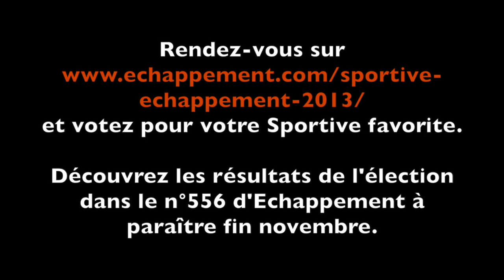Sportive de l'année Echappement 2013